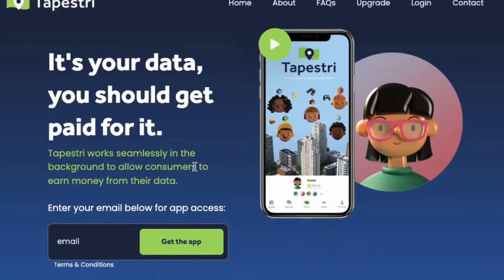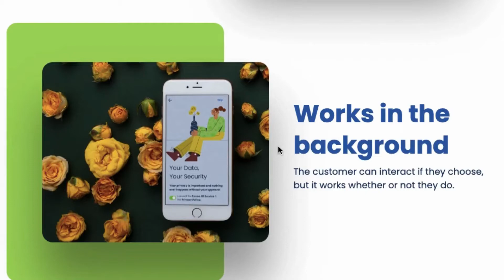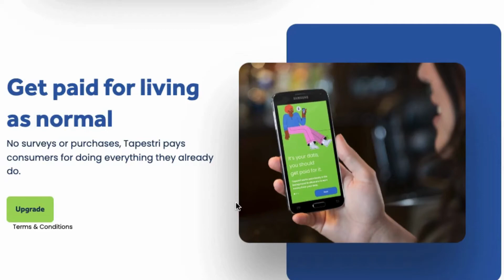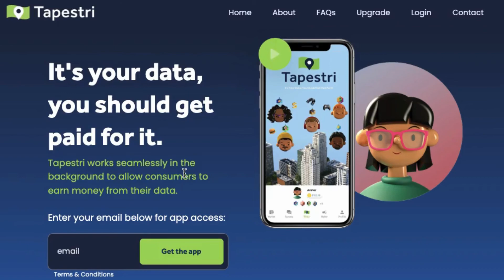Earn Money effortlessly for living your life! | Make Money Online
Get ready to earn money effortlessly for simply living your life! In this must-watch video, I'll reveal a game-changing app that pays you for doing what you already do on a daily basis.

Unlock the secret to Make Money Online!

With these proven methods to make money online , you can achieve financial independence, and finally live life on your terms.

Join the thousands of individuals who have already transformed their lives by generating an income online. Whether you're looking to supplement your current salary or achieve financial freedom, these methods can help you reach your goals to make money online.

Don't miss out on this incredible opportunity. Start earn money online today and take control of your financial future.

Looking for ways to make money online and live life on your own terms? Look no further! Welcome to MoneyZone, your ultimate guide to making money online. Whether you're a beginner or an experienced entrepreneur, we've got you covered. Our channel is packed with proven strategies, step-by-step tutorials, and success stories that will inspire and empower you to take control of your financial future.

The Earnings mentioned in our videos, just represent estimates of what you may earn; however, there is no guarantee that you should earn the same amounts, Earning depends on many various factors.